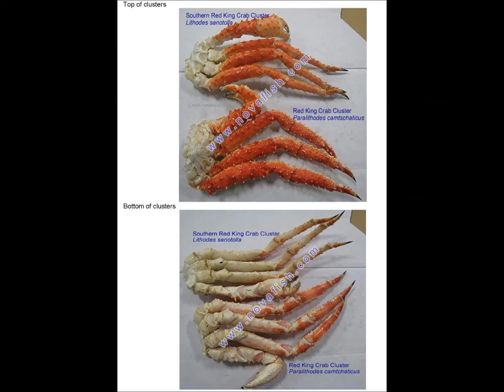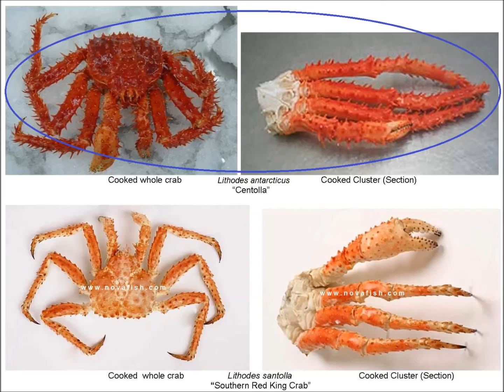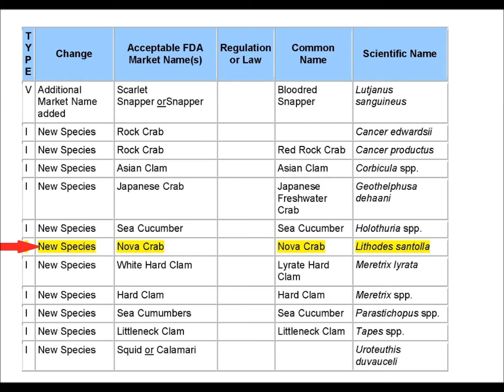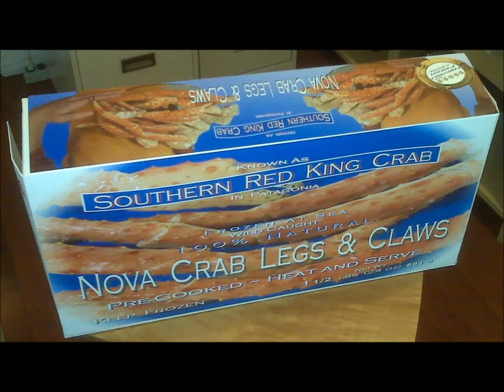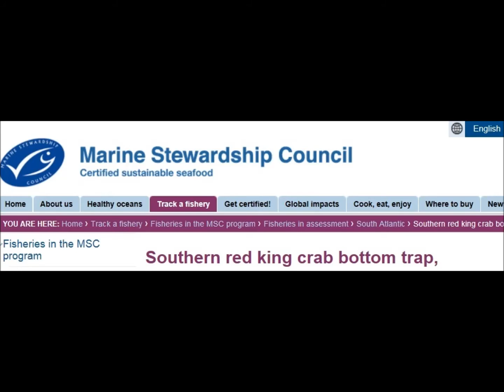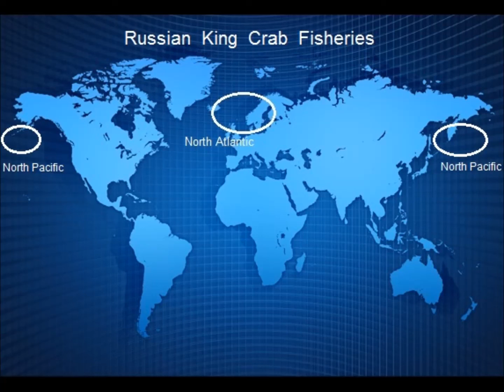NOVA Southern Red King Crab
Large crab, commonly called "King Crab", are a variety of very similar crab caught in cold watrers around the globe.  Sustainable fishing, corresponding to the catch area, ranges from very good to poor.  NOVA Fisheries (Seattle, USA) presents current events from these fisheries to inform consumers.